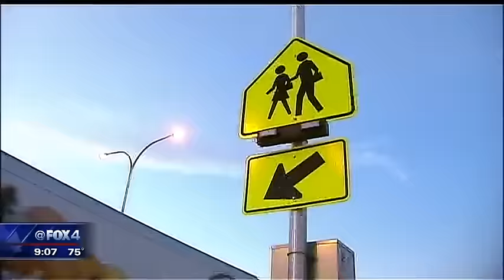Girl hit on bike at dangerous crosswalk